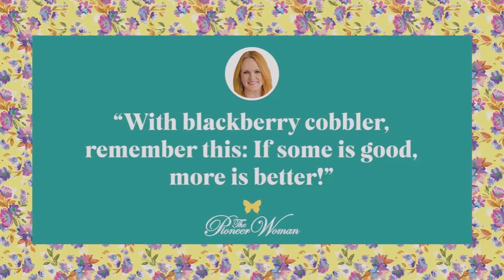How To Make Blackberry Cobbler The Pioneer Woman Ree Drummond Recipes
I'm going to tell you something that I've learned about cobbler over the years. Everyone has their own idea of what cobbler really is. Some, like my mother-in-law, top theirs with pie crust. Some folks top theirs with sweet biscuits like in this peach cobbler recipe. Some cobblers start with a batter that the fruit gets baked into. They're all delicious in their own right, but this is my favorite version. It's sweet and rich and the blackberries are bursting with juiciness. It can really stand on its own without a creamy accompaniment such as ice cream or whipped cream, but it's really good with either one... or both.

Why is this the best blackberry cobbler recipe?

The texture is cakey and tender, and it's hard to mess up. This is one of those easy summer desserts that you can whip up when you find out you're having company at the last minute. It uses pretty basic ingredients that you probably already have in your kitchen.

What fruit besides blackberries can you use in this cobbler?

Swap in blueberries, raspberries, peaches, or pitted cherries if you want. A mix of a few fruits like blueberries and blackberries would be divine! You can even use frozen fruit if you don't have fresh.

What is the difference between blackberry pie and blackberry cobbler?

Blackberry pie is made with pie crust, and I know what you're thinking... I just told you that my mother-in-law tops hers with pie crust. But that doesn't make it a pie. Blackberry pies have crust on the bottom and top! Cobblers, on the other hand, are only topped with pie crust or sweet biscuits, or have the fruit baked right into the batter like in this recipe.

YIELDS:
8 serving(s)
PREP TIME:
20 mins
COOK TIME:
1 hr.
TOTAL TIME:
1 hr. 20 mins
Ingredients
1 stick butter (1/2 cup)
1 1/4 c. granulated sugar, divided, plus 1 tsp. for sprinkling (optional)
1 c. self-rising flour
1 c. milk
2 c. blackberries (frozen or fresh)

Directions

1
Melt butter in a microwavable dish. Pour 1 cup of sugar and flour into a mixing bowl, whisking in milk. Mix well. Then, pour in melted butter and whisk it all together.
2
Butter a baking dish. Rinse and pat dry the blackberries.
3
Pour the batter into the buttered baking dish. Sprinkle blackberries over the top of the batter; distributing evenly. Sprinkle 1/4 cup sugar over the top.
4
Bake in the oven at 350˚ for 1 hour, or until golden and bubbly. If you desire, sprinkle an additional teaspoon of sugar over the cobbler 10 minutes before it’s done.
In the coming days and weeks, I’m going to be blowing the lid off the international debate about cobbler. ‘Round these parts, cobbler is everywhere. Particularly in the summertime, various fruit cobblers can be found at diners, church potlucks, family picnics, and parole coming home parties. And one thing I’ve found is that everyone—everyone—has his own idea of what cobbler is.

The "real" cobbler recipe, from what my research indicates, involves spooning a biscuity topping on top of fruit and baking the dish in the oven. When baked, the topping creates a "cobbled" effect—hence the name. My mother-in-law’s cobbler, on the other hand, is topped with a flat pie crust, and some folks even tear up pieces of crust and mix them in with the fruit. I happen to prefer the recipe I’m posting today, my stepmother Patsy’s recipe, which is probably farther away from actual cobbler than any other…but that doesn’t make it any less yummy.

That’s my purpose for this series of posts—not to determine, when it’s all said and done, which interpretation of cobbler is the best, but to lay out for you all the options you have, and to encourage you to make all of them, and to give myself a valid excuse to try them and eat them ’til I bloat in the interest of culinary curiosity. I need all the rationalization I can get.

The Cast of Characters: Milk, Butter, sugar, self-rising flour, and blackberries.